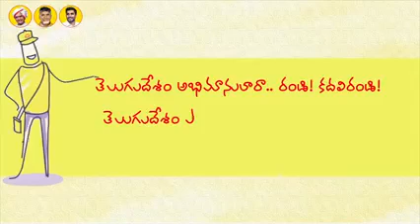తెలుగుదేశం పార్టీ సబ్యత్వం 2022 | PulivarthiNani | Chandragiri Constituency